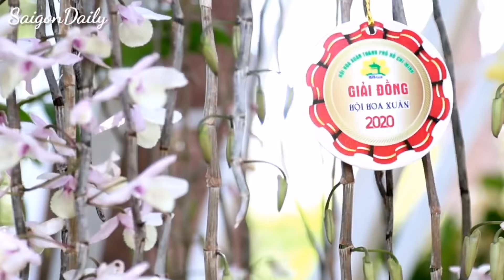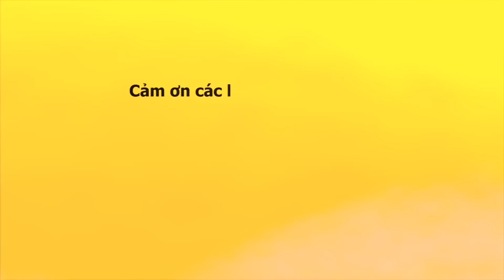ĐOÀN LÔ TÔ SÀI GÒN TÂN THỜI du hí hội hoa xuân đầu năm CANH TÝ tại Tao Đàn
Đoàn lô tô Sài Gòn Tân Thời sáng mùng 1 TẾT khai xuân tại Tao Đàn.